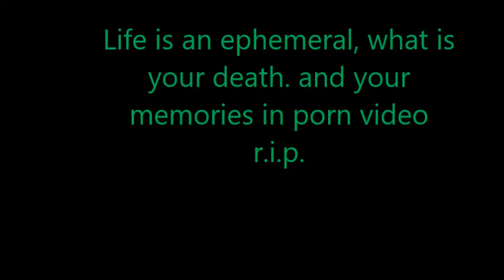Dead Pornstar 1990 part 2.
national porn star talk seems combined (they were interviewed separately): it is prejudice to attribute tragic deaths...